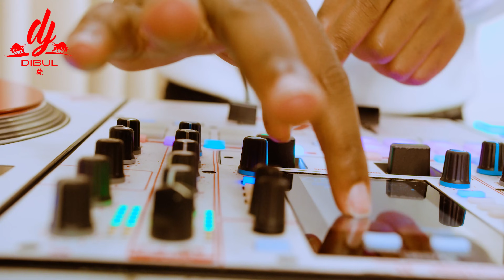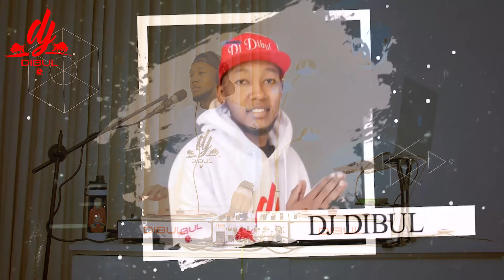DJ DIBUL THIGITHA LIVE MIX VOL 1./Waithaka wa Jane,John Dematthew,Joyce wamama,Wanja Asali etc